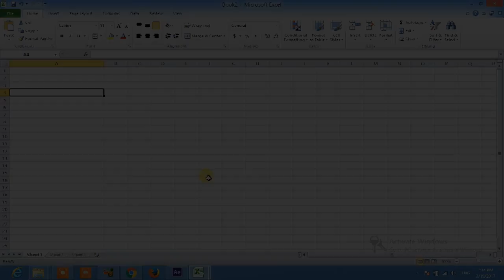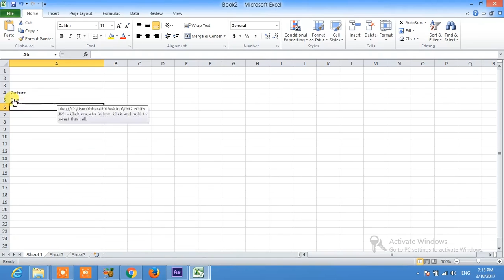how to hyperlink images easily, in excel spreadsheets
Source;

Adding hyperlinks to documents is a simple and effective way to direct someone to information that is useful or important. Microsoft Excel allows you to add hyperlinks to data in your cells, which document readers can then click and be taken to a Web page that you specify. If you have an image that you would like them to be able to click instead of text or numbers, then you might be wondering if you can add a link to the picture as well.

Microsoft Excel 2013 provides a quick and simple way to add a hyperlink to an image, and the process is very similar to how you would add a hyperlink to text. You can follow our guide below to learn how.

Link a Picture to a Website in Microsoft Excel 2013
The steps in this article were written using Microsoft Excel 2013. Similar steps can be taken in earlier versions of Excel, but the screens and exact steps may vary slightly.